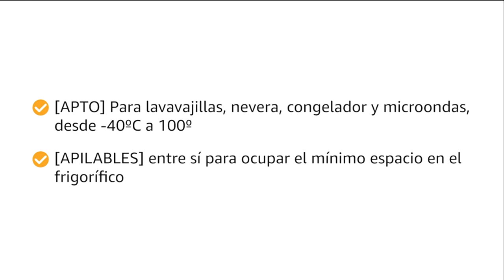TUPPER GRANDE: Los 5 mejores tuppers grandes para guardar tus alimentos ✓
🔴 Más información

✋  Aquí están los 5 mejores tuppers grandes para guardar tus alimentos disponibles en el mercado.

🔽🔽🔽 ENLACES DE COMPRA TUPPER GRANDE 🔽🔽🔽

1) Tatay Set de 3 unidades Porta Embutidos y Alimentos COCKTAIL, Libre de BPA, Reutilizables, Apilables, Apto Lavavajillas y Microondas, Color Negro, Medidas 17 x 3.2 x 25.2 cm

2) Luminarc Pure Box Active Recipiente Hermético Rectangular - 197cl Bicolor

3) TATAY Lote de Porta Embutidos y Alimentos Fresh en Colores, medidas 17 x 3.2 x 25.2 cm (Azul, Naranja, Verde y Rosa)

4) Luminarc Pure Box Active Recipiente Cuadrado Hermetico 16cm - 122cl Bicolor

5) KICHLY 18 piezas envases herméticos de plástico para almacenamiento de alimentos (9 envases, 9 tapas) Contenedores de alimentos para cocina, despensa, alacena - microondas y congelador - Sin BPA

00:00 - Intro
00:05 - 1) Tatay Set de 3 unidades Porta Embutidos y...
00:43 - 2) Luminarc Pure Box Active Recipiente Hermético Rectangular -...
01:17 - 3) TATAY Lote de Porta Embutidos y Alimentos Fresh...
01:45 - 4) Luminarc Pure Box Active Recipiente Cuadrado Hermetico 16cm...
02:17 - 5) KICHLY 18 piezas envases herméticos de plástico para...
02:48 - Outro